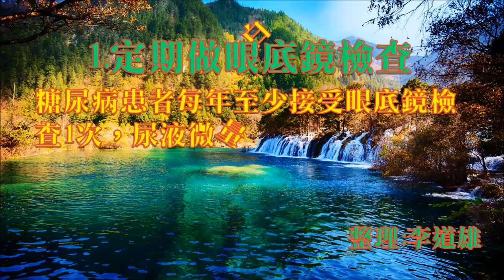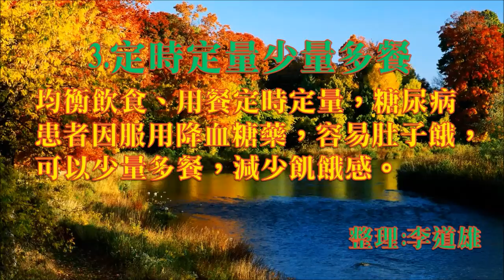醫療保健~糖尿病患保健7要領